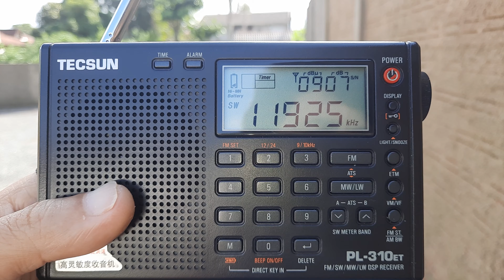China National Radio 1 (Voice of China) - 11.925 kHz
Emissora: China National Radio 1 (Voice of China).
Frequência: 11.925 kHz.
Localidade: Lingshi - CHN.
Ouvida em Itapoá - SC - Brasil, no dia 12/04/2024, ás 17:42 horas UTC, com programa em chinês.
Receptor: Tecsun PL310et.
Antena: Telescópica.
SINPO: 45344.